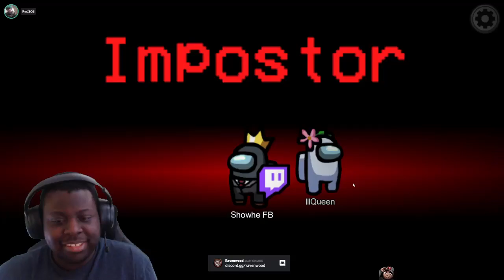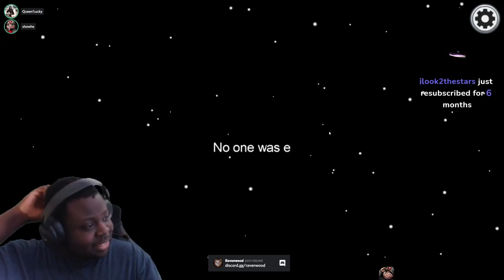Imposter Round LuckyQueen and I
Discord.gg/ravenwood

720p-1080p
I own a Legit Copy of the Game
use is a use permitted by copyright statue that might
otherwise be infinging . Non-profit, educational or